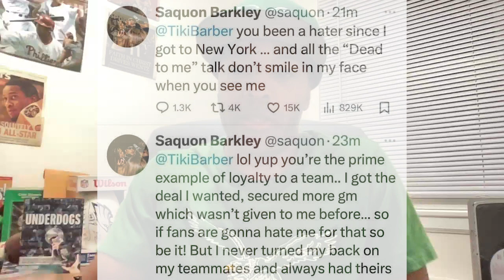Saquon Barkley and Bryce Huff in MIDNIGHT GREEN | Las Vegas Raiders Nab Christian Wilkins!!!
Howie Roseman makes two big splash signings in one day, bringing Saquon Barkley and Bryce Huff to Philadelphia!!!

The Las Vegas Raiders add an impact superstar player in defensive tackle Christian Wilkins. We also can't forget about the signing of 'Maverick' himself, Gardner Minshew as a stabilizing presence at QB!!!

0:00 Intro
1:57 Saquon in midnight green!!!
4:04 How does he fit in Philly's offense?
8:08 Will Saquon be healthy?
11:38 Why did he struggle in NYC?
13:12 Answering Facebook live comments
15:18 Tiki Barber is BIG MAD lol
19:50 Bryce Huff heading to Philly!!!
23:35 Will Reddick and Sweat be here in 2024?
24:28 Howie misses on Xavier McKinney
25:59 Eagles sign Jack Baun
27:30 Raiders sign Christian Wilkins!!!
29:33 Who replaces Josh Jacobs???
30:38 Minshew: 'Maverick' has arrived in Vegas!!!